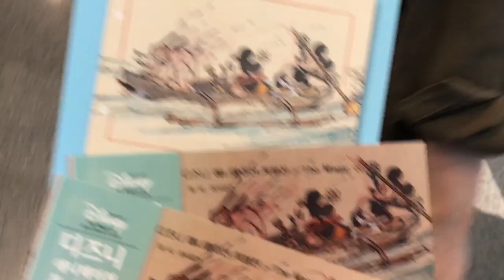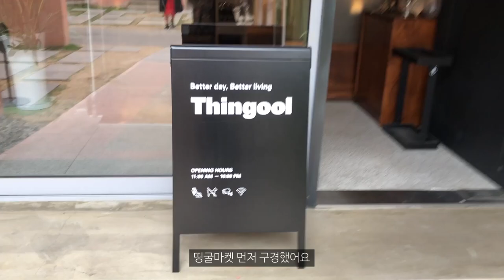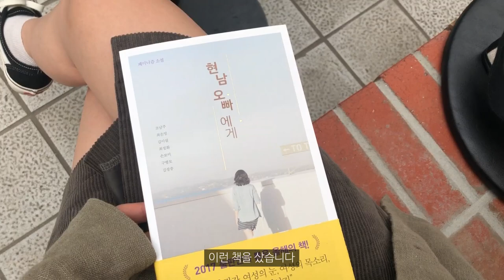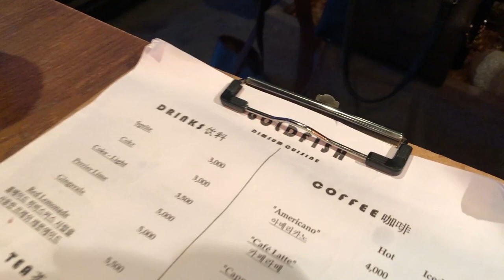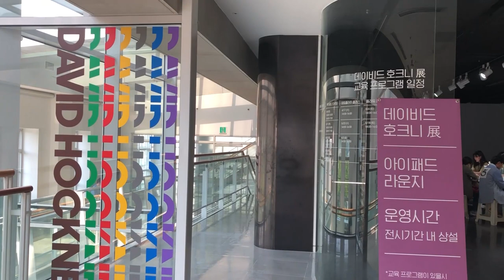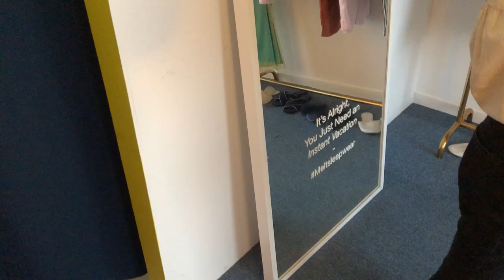디즈니원화전 호크니전 서울숲 성수 시청 카페 나들이 브이로그 EHoot vlog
3일동안 전시회에 가고 밥 먹고 카페에 다닌 브이로그입니다.
디즈니 원화전과 데이비드 호크니전에 다녀왔어요.
카페는 서울숲, 성수와 시청쪽에 있는 카페에 갔어요.
내용을 많이 넣으니까 너무 힘드네요.
체력도 재미도 잃어버린 브이로그..!
하지만 조금은 재밌는 부분도 분명 있습니다. (있겠죠?!!!)